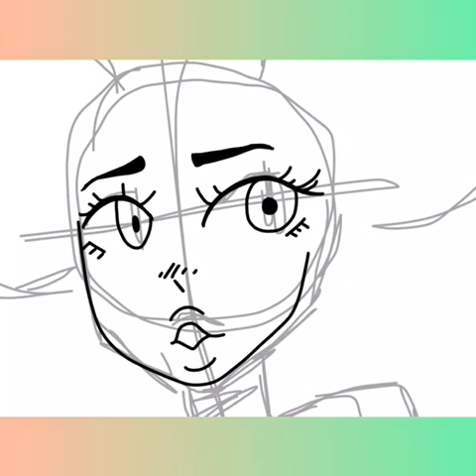New!!! Digital Art Character Design: Akina by ESA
The inspiration behind Akina was “City Life” and all the beautiful landscapes, colors, and designs. At night, I just love the way it looks and thats how “Akina” was created.

Musician: @iksonofficial